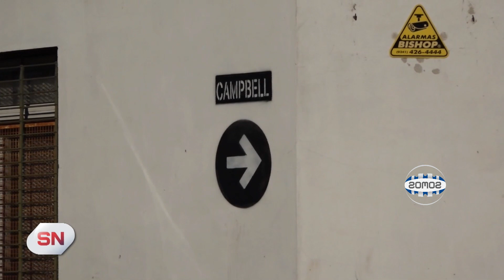UN CHICO FUE BALEADO EN LA CABEZA A BORDO DE SU AUTO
Un joven de 23 años fue atacado a tiros en la noche de este lunes en el interior de su auto en avenida presidente Perón a la altura de Campbell. Fue trasladado al hospital de emergencias Clemente Álvarez con dos heridas de arma de fuego en el cráneo. Su pronóstico es grave.  El chico fue a comer a un bar con amigos. Tres hombres entraron, se miraron mal, lo amenazaron y llamó a su primo porque tenía miedo de que le robaran. Lo esperaron a la salida y comenzaron a disparar. Se subieron al auto y huyeron del lugar, pero los agresores los alcanzaron y les dispararon.